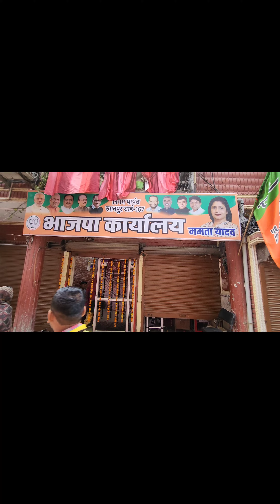भारतीय जनता पार्टी का न्यू ऑफिस | खुल गया है वार्ड नंबर 81 | खानपुर j j colony